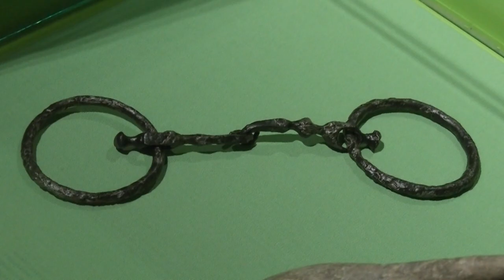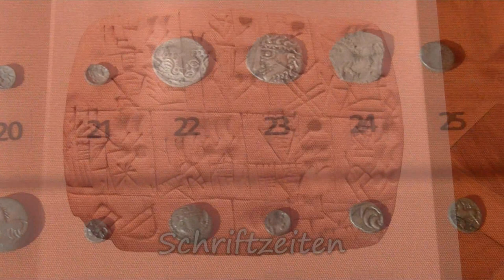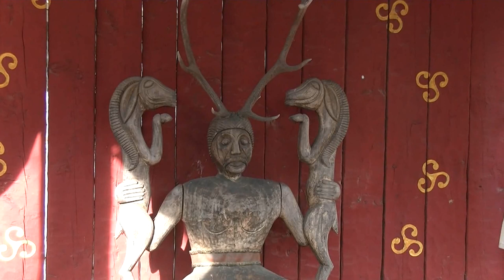Der kleine Stadtstreicher 97: MAMUZ-Museum Asparn/Zaya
Nicht weniger als 40.000 Jahre Menschheitsgeschichte im Raum Österreich sind in diesem wunderbar anschaulichen und interaktiven Museum präsentiert …